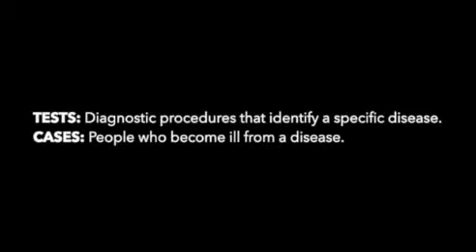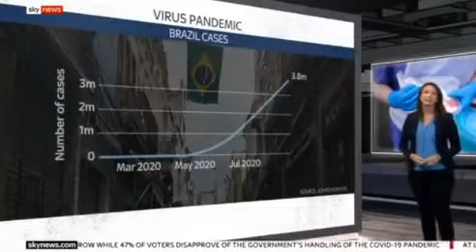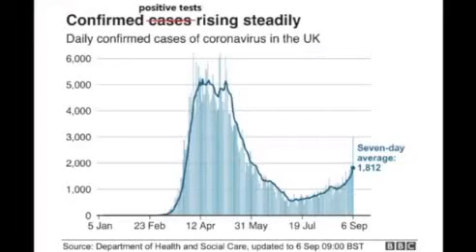Positive tests vs cases